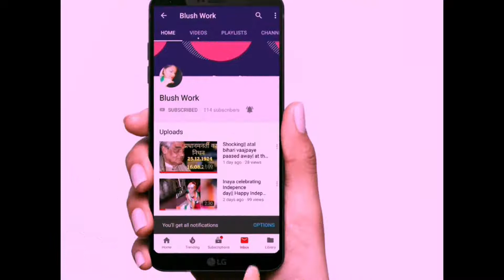Huda Beauty Rose Gold Palette|| Review In HIndi|| BEst dupe|| demo+swatches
hey guys so today i have reviewed best Huda Rose Gold palette dupe which you can easily find in my insta store.To buy make up products in best rates plz contact me.

This video content, shoot and Editing is done by me barkha. I don't promote any brand or take any responsibility for any product.

YOU CAN GET IN TOUCH WITH BlushWork